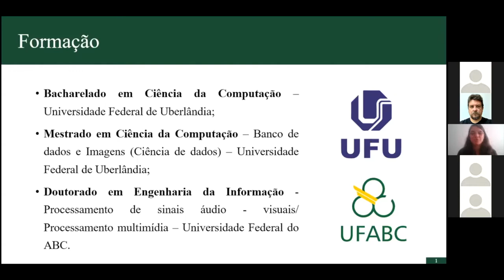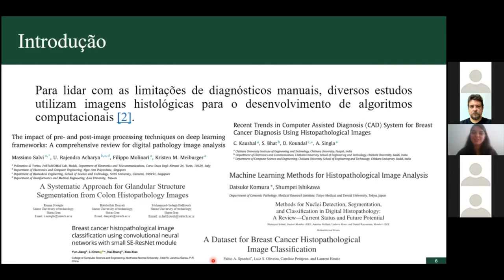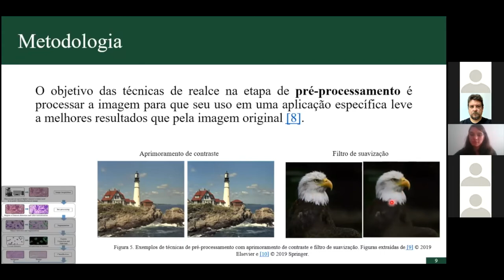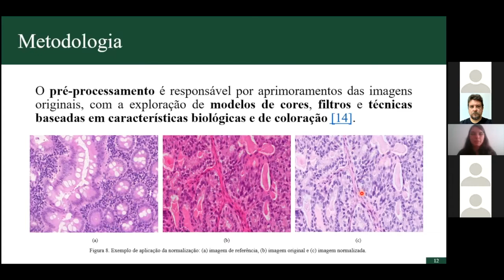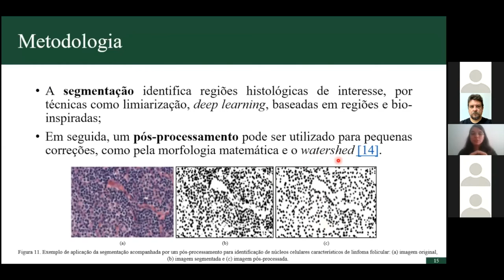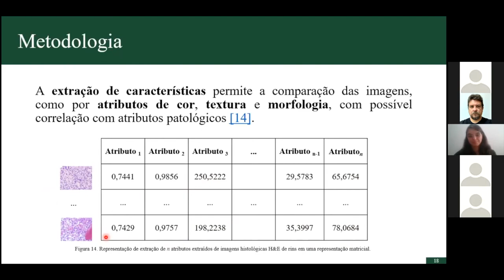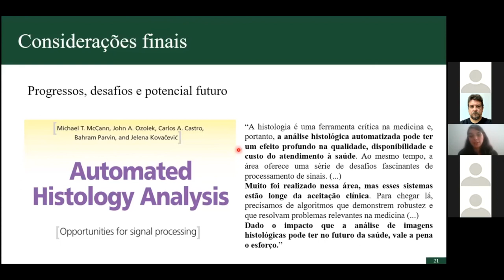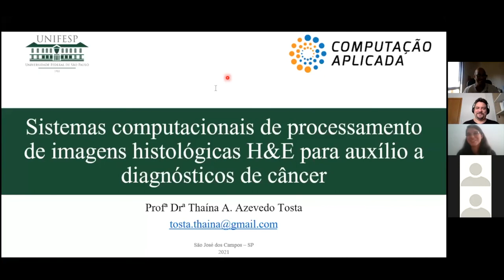Seminário CAP de 6/5/21 - Proc. de imagens para auxílio a diagnósticos de câncer (Thaína Tosta)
Seminário CAP de 06/05/21
Título: Sistemas computacionais de processamento de imagens histológicas H&E para auxílio a diagnósticos de câncer
Palestrante: Thaína A. A. Tosta (Unifesp)

Resumo: A crescente incidência de diferentes tipos de câncer em âmbitos nacionais e mundiais faz com que pesquisas que auxiliem patologistas na definição de diagnósticos sejam cada vez mais necessárias. Métodos computacionais tornam-se ferramentas úteis para que essa tarefa seja mais objetiva e rápida. Para isso, diferentes trabalhos propõem o desenvolvimento e investigação de algoritmos de processamento de imagens histológicas coradas com Hematoxilina-Eosina (H&E), corantes comumente utilizados em práticas clínicas. É esperado que quaisquer obstáculos à obtenção de diagnósticos de câncer sejam minimizados pela aplicação de técnicas que consolidam a interdisciplinaridade entre ciência da computação e biomedicina. Esta apresentação busca detalhar brevemente o estado da arte de métodos de pré-processamento, segmentação, extração de características e classificação de imagens histológicas, além de apresentar conceitos necessários à compreensão desses métodos. Também são descritos alguns desafios ainda presentes nessa área e o potencial futuro para o desenvolvimento de novos trabalhos.

Mini CV: Graduada e Mestra em Ciência da Computação pela Universidade Federal de Uberlândia (UFU), doutora em Engenharia da Informação pela Universidade Federal do ABC (UFABC) pelo Centro de Matemática, Computação e Cognição, e hoje Professora Adjunta na Universidade Federal de São Paulo (UNIFESP). Com experiência em Processamento Digital de Imagens/ Processamento Multimídia, atua no desenvolvimento de sistemas de apoio a diagnósticos (do inglês, Computer-Aided Diagnosis - CAD).